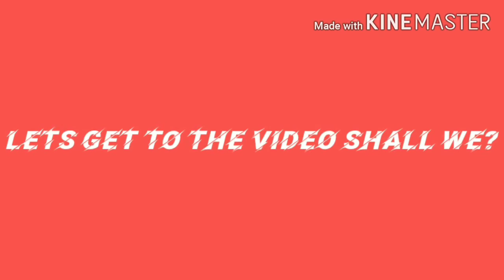TOXIZ_BANE VS INKY [1V1/MONTAGE]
COMMETS